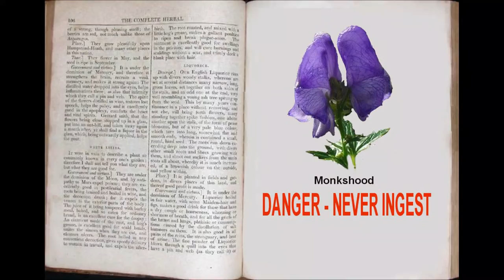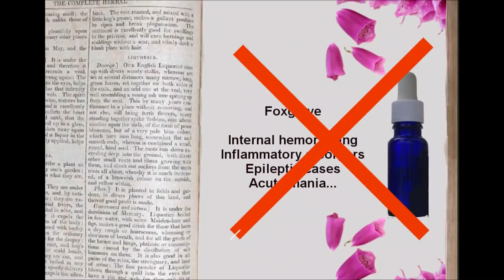10. INTRODUCTION TO WITCHCRAFT - LESSON 4 Herbs Part 2